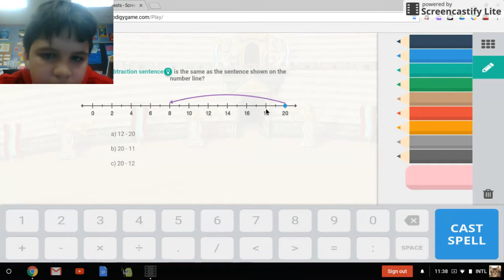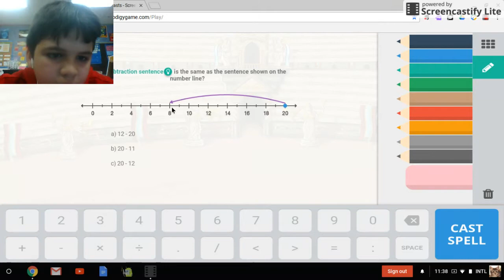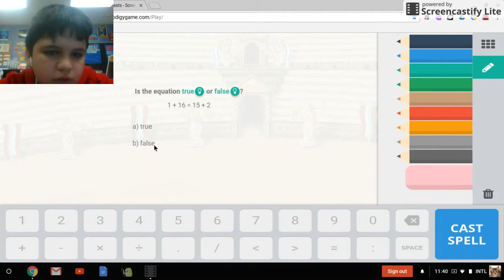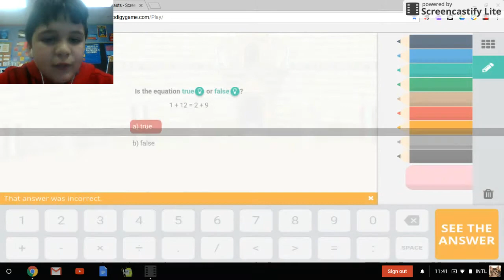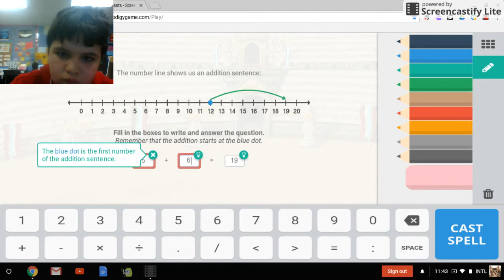Me and Ps4 gamer battle in prodigy (link to his video in the description)